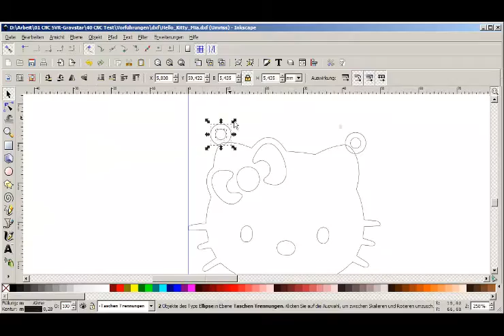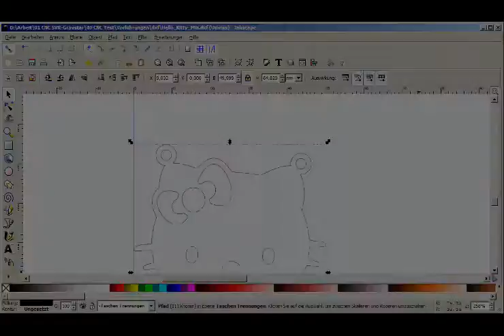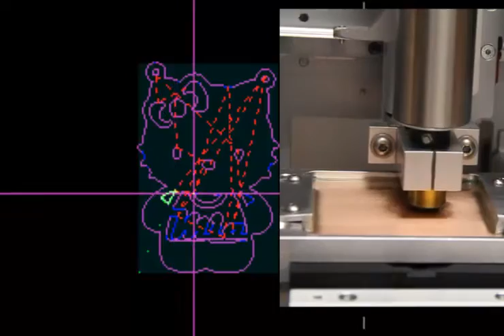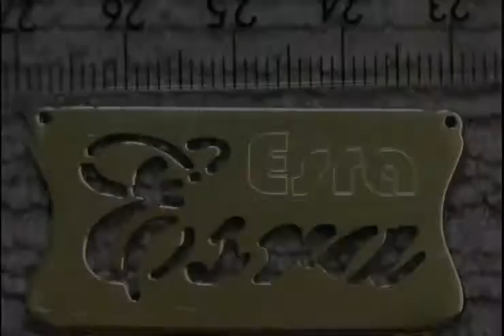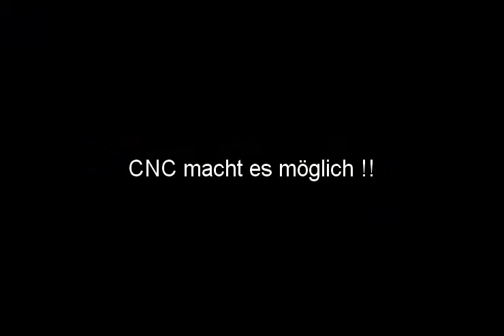Milling Name Necklace by CNC - German Engineering Machine